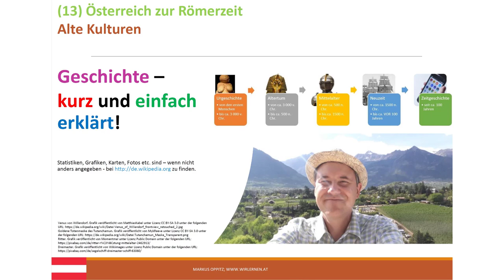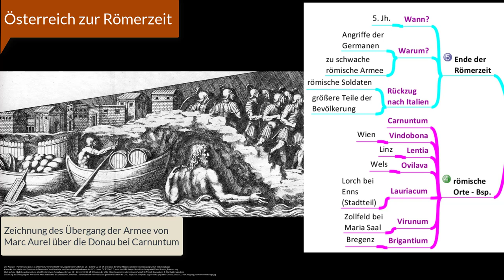(13) Österreich zur Römerzeit